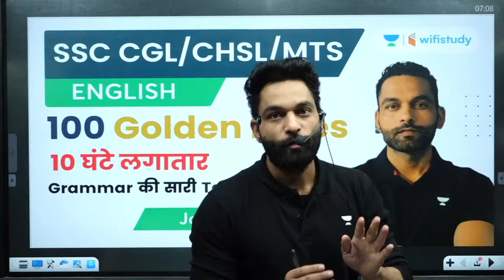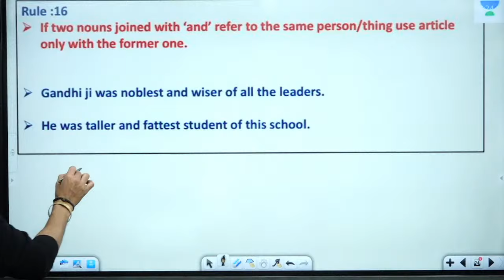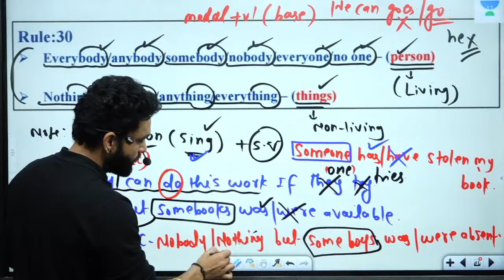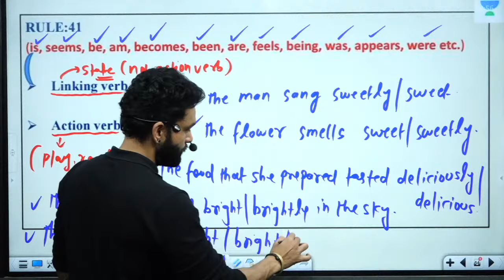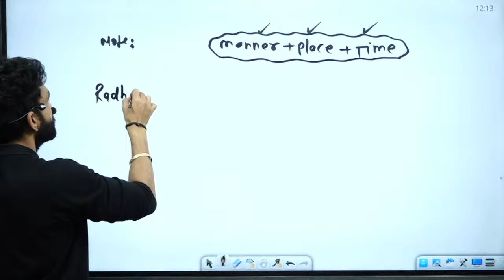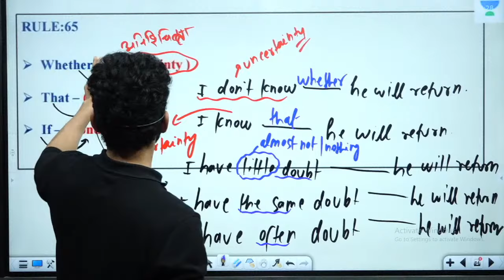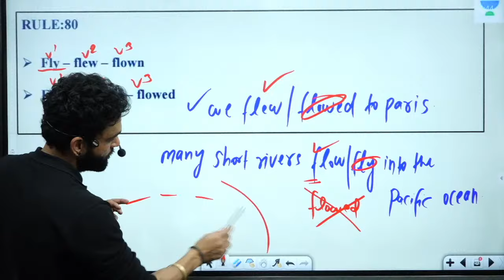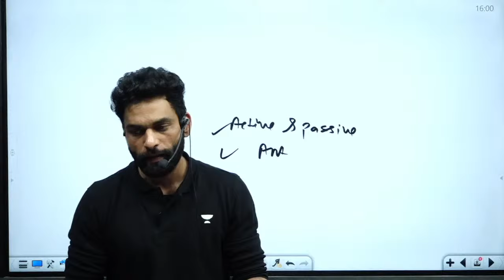English Marathon| 100 Golden Rules | SSC CGL,CHSL,MTS 2022-23 | Jai Yadav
100 Golden Rules of English will be discussed in this session by Educator Jai Yadav. Join this class to boost your SSC CHSL 2022-23 Exam Preparation.

➤ About the Educator:  One of the Best Educators for English. Have 7 years of experience. His session is known for results in SSC and Bank Exams.

You can enroll to Unacademy Subscription and get the following benefits:
1. Learn from your favourite teacher
2. Dedicated DOUBT sessions
3. One Subscription, Unlimited Access to Live Online Classes and Videos
4. Real-time interaction with best-in-class teachers
5. You can ask doubts in live online classes
6. Limited students in each Class
7. Download the videos & watch them offline